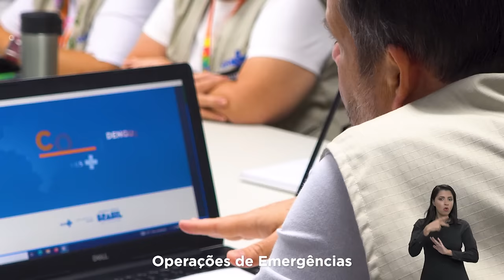🔴 MINISTRA NÍSIA TRINDADE FAZ PRONUNCIAMENTO OFICIAL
A ministra da Saúde, Nísia Trindade, faz pronunciamento oficial em rede nacional de rádio e televisão, sobre a vacinação contra a dengue. Assista.